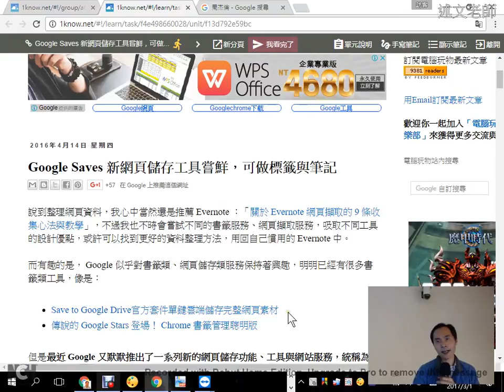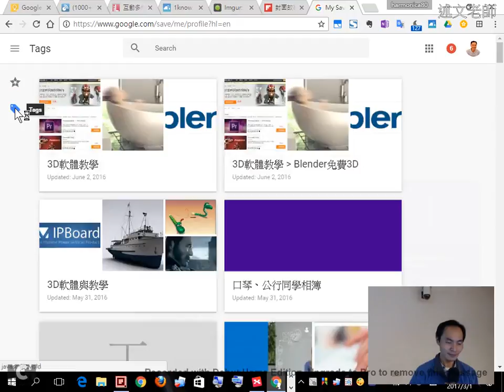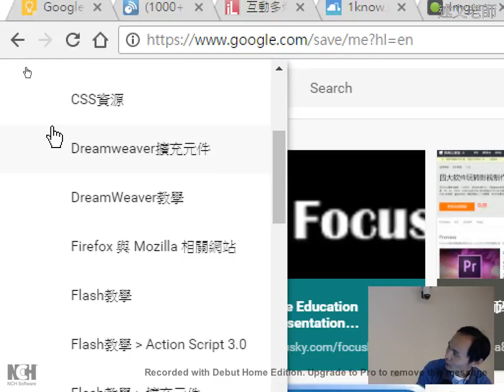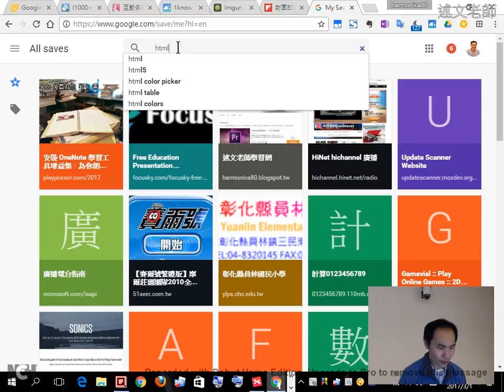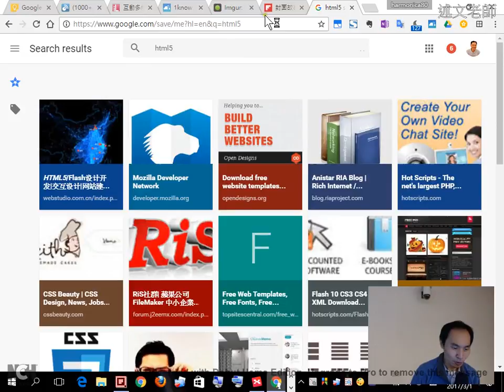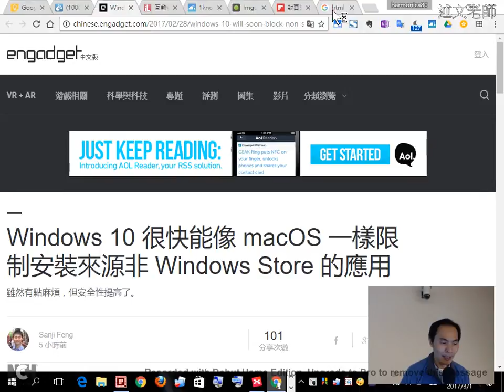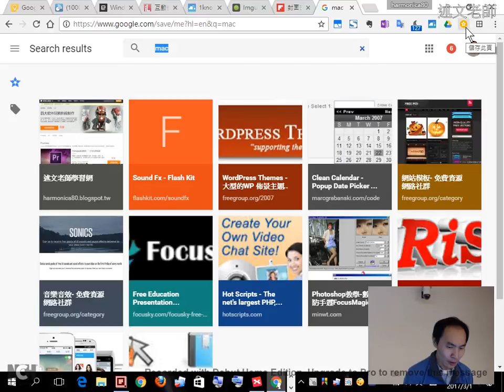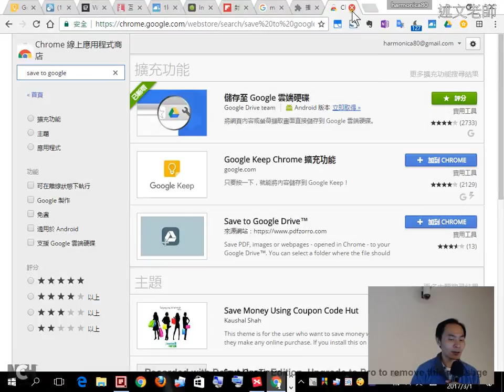04：Google Save 雲端書籤我的最愛，讓您更有率率管理書籤